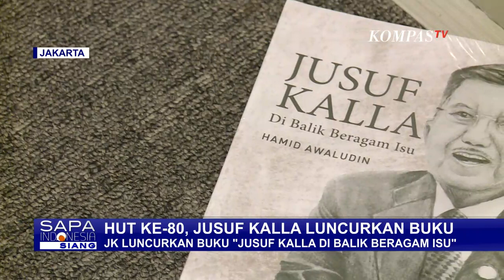Membaca Perjalanan Politik JK, Lewat Buku Karya Hamid Awaludin "Jusuf Kalla di Balik Beragam Isu"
JAKARTA, KOMPAS.TV -Kehadiran orang-orang terkasih dan para sahabat, membuat wakil presiden kesepuluh dan kedua belas ini tidak bisa menyembunyikan kebahagiaannya.

Hari yang istimewa inipun dimanfaatkan sebagai momen peluncuran buku berjudul "Jusuf Kalla di Balik Beragam Isu".

Buku ini ditulis oleh Dr Hamid Awaludin yang mengisahkan tentang perjalanan politik Jusuf Kalla, ketika menjadi wakil presiden dengan presiden yang berbeda yaitu Susilo Bambang Yudhoyono dan Joko Widodo.

Kepiawaiannya dalam menyelesaikan berbagai persoalan bangsa, membuat Jusuf Kalla menorehkan catatan manis selama masa kepemimpinannya sebagai wakil presiden dalam dua pemerintahan.

Baca Juga Rayakan Ulang Tahun Ke-52, Shin Tae-yong Traktir Pemain Timnas U23 Pizza dan Durian di

Pada usia ke 80 tahun ini, membentuk Jusuf Kalla sebagai sosok yang penuh hikmat, yang seluruh hidupnya bermanfaat bagi bangsa.

Bagi teman dan rekan yang mengenalnya, Jusuf Kalla adalah sosok yang hangat dan berjiwa sosial.

Persahabatan adalah rahmat dan nilai-nilai kehidupan, adalah hal-hal yang selalu dipegang oleh Jusuf Kalla.

Seperti yang disampaikan Pimpinan Redaksi KompasTV, Rosianna Silalahi bahwa Jusuf Kalla adalah sosok yang tidak pernah melupakan persahabatan.

Selain piawai menangani isu politik, Jusuf Kalla juga dikenal dekat dengan insan media.

Dalam acara tersebut tokoh yang hadir, antara lain Menteri di Era Kabinet Indonesia Maju yakni Sofyan Djalil serta Chairul Tanjung.

Baca Juga Bibi Andriansyah Ulang Tahun, Faisal Akui Belum Bisa Melupakan Putra Sulungnya di